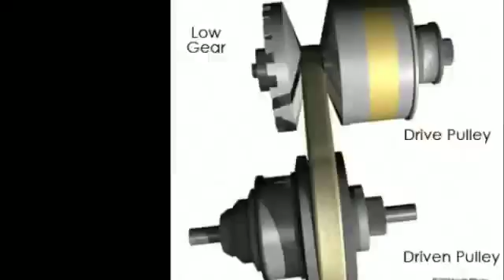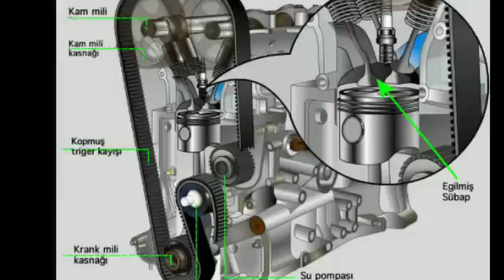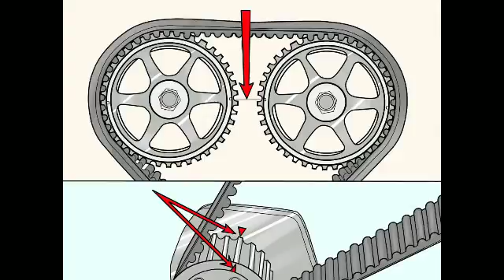(Timing) Belt What Happens If It Breaks SKODA SUPERB TDI STARTING ISSUSE TIMING KIT REPLACEMENT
rubber kidstv abs is a Timing Belt? What Happens If It Breaks?
The timing belt, also referred to as the camshaft belt, timing belt, is a vital part of the safety and performance of the engine. Timing belt life can also be an important issue, as damage to the motor may be caused by damage to the motor if it is damaged or broken. It is a must to change the timing belt at certain year intervals or kilometers. Well, what exactly is a timing belt, what does it do, what happens when it breaks?
What is a Timing Belt?
The timing belt is also responsible for the engine coolant, which allows the valves to be opened and closed by transmitting the movement from the crankshaft to the camshaft. It allows the circulation pump to move in many automobile models, allowing the engine coolant to travel through the cooling system. In other words, both the camshaft and the circulation pump give the movement they need to turn. Of course, this movement moves according to a certain order. How Does?
After the crankshaft and camshaft gears are aligned, the timing belt is attached to the notches on these shafts. It is also determined by the manufacturer how to fit the belts and shafts according to the intervals. Correct adjustment of this alignment ensures that the valves are opened and closed at the right time. If the timing belt and the shafts are not aligned correctly or are not mounted correctly, this means that the valves do not open or close at the correct time. What parts do the timing system consist of?
What are the parts of the timing system?
Timing Belt: The part that provides movement transmission between the crankshaft and the camshaft.

Tension ball: This is used to tension the timing belt to ensure proper alignment between two shafts.

Circulating pump: Allows the engine coolant to travel through the cooling system.
The parts of the timing system are triple above, although they vary slightly from different brands and models. If any of these parts are sold together and refreshed at the same time, it becomes necessary to replace the system. Because the problem that will be experienced only because of the sound of the ball or the worn out of the belt causes the whole system to lose its function in a short time. So renewing the entire system instead of replacing only the defective part will be the best choice for both life and vehicle safety.
Which Timing Belt Should Be Replaced?
Timing belt and the whole system, which is so vital for the engine and naturally the vehicle, should be replaced in certain periods so that the life of the car is healthy. At this point, two questions come into play: First, “How long should the timing belt be renewed? Işı and the second is, How many kilometers are the timing belts replaced? Nok
The reason this is asked in two different ways is that the life of the timing belt is determined in two different ways. In other words, it has an expiration date according to the usage time and the distance it is used.

Depending on the brand and model, the timing of the timing belt is approximately 3 years. When this time is up, the system must be renewed even if no obvious damage is seen. In addition, the timing belt is changed according to the kilometer. Again, depending on the brand and model, 90 thousand to 100 thousand km, the timing belt needs to be replaced.

The timing belt, which is generally produced as a composite structure of rubber and steel wire / fabric belt material, is also available from special and durable materials such as kevlar, aramid and carbon fiber. These products offer a more durable structure and prevent slippage. However, if 100 thousand km is not done, it is necessary to change the system after 3 years.
What are the differences between the timing belt and the timing chain?
Apart from the timing belt, which is mainly made of rubber material, there is also an option called a timing chain. Despite the advantages of the timing chain, which is very resistant to long distances and has a shorter chain breakage than the belt, some disadvantages are less effective in this regard.
• Gear wear can be seen in the timing chain running over long distances. This can lead to a misalignment between the shafts and the chain after a certain use.
• The prolongation of the timing chain is also among the negative situations. This raises the question a Does the timing belt make a sound? Bu. Because, as the timing chain lengthens, a distinct sound occurs in addition to the motor sound.
• Tensioning the timing chain for a long time may cause wear of the rails and gears.
What happens if the timing belt breaks?
If the timing belt is broken while in traffic, you must calmly drive the car to the right or to a suitable location and park it. Because trying to start the engine after the timing belt breaks, it brings heavy damages. If you think there's a problem, but you're not sure if the belt breaks off, pull the car to the right and park it,SKODA SUPERB TDI STARTING ISSUSE TIMING KIT REPLACEMENT